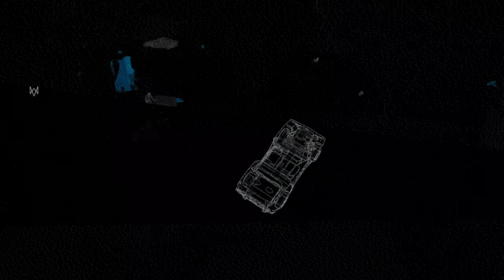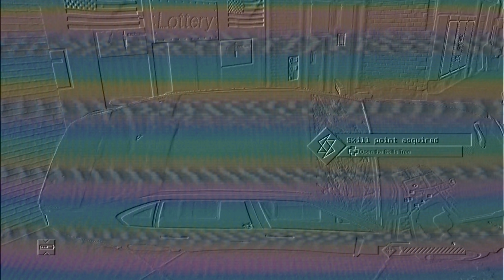Watch_Dogs 1&2 Hilarious and epic moments! (remastered)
I went back and remastered one of my favorite watch_dogs videos. I feel as though this music is a better fit for this video.
New things include:
Shorter, more hectic clips
Better music
Brand new clips
A shorter outtro
And all of my advancements in editing so far!